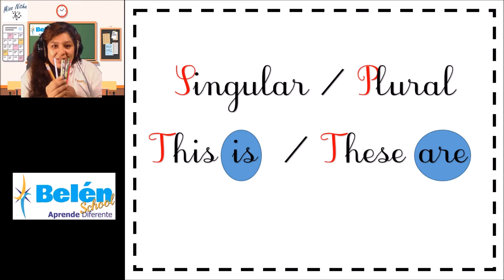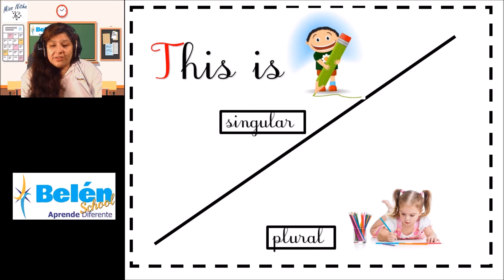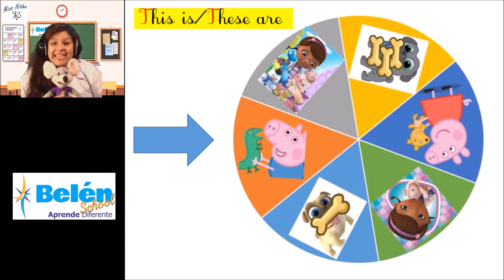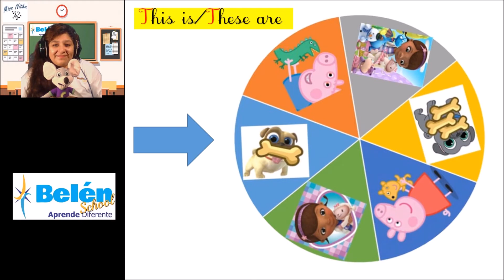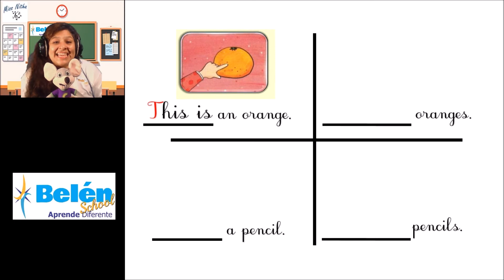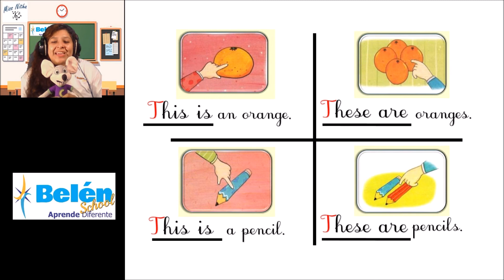This is these are segundo grado